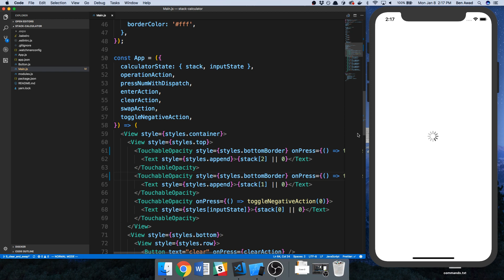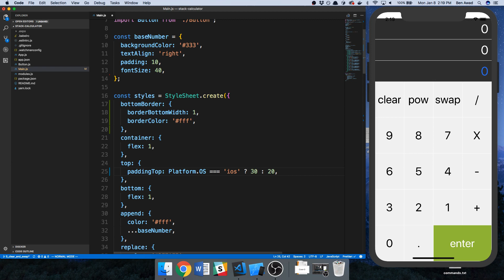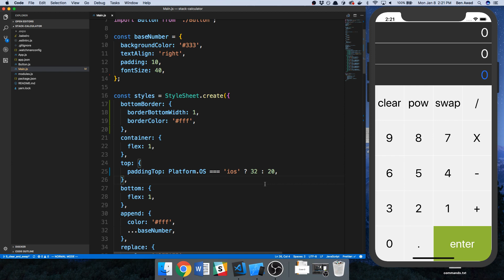Taking Feature Suggestions for Stack Calculator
I'm looking for some suggestions for features you guys want to see implemented.